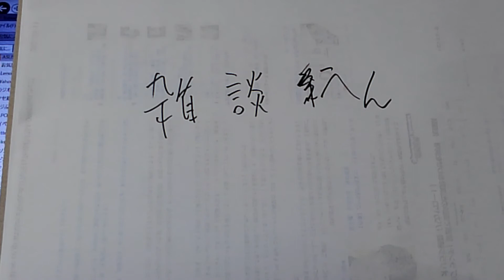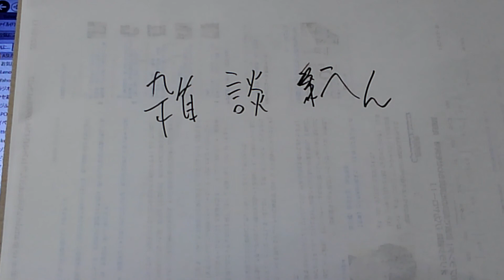トランプとウノ、どちらをやりたい？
ウノは、最近ルールが変わった？
知ってるルールじゃない気がする。